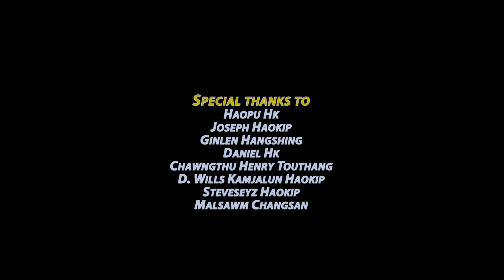Manggun Kipgen - Aw Pakai leiset chunghi feat Joseph Haokip, (Kuki Idol -2, 2009-10) Official Video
"Akikou mi tamtah, lhendoh lhomcha"

Lyrics & Tune: Pu. K.L. Ginna Kipgen